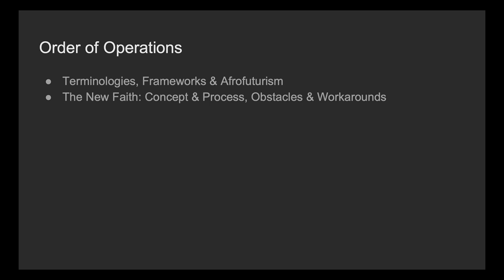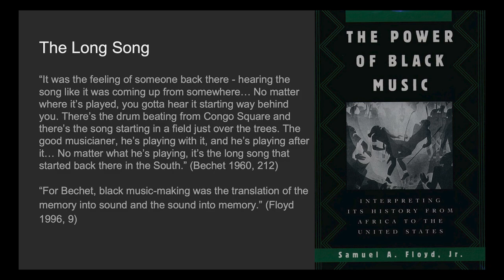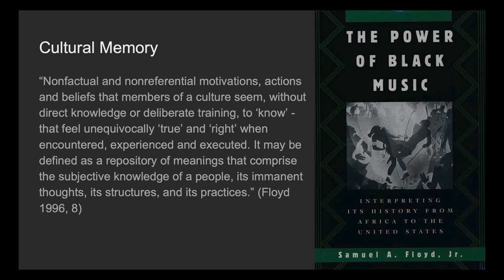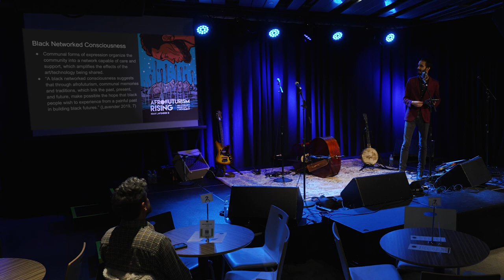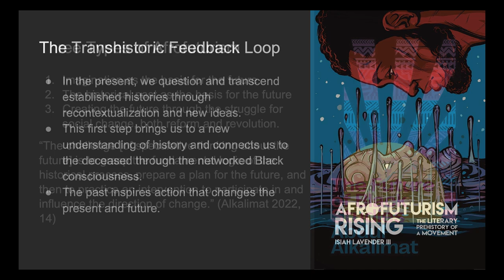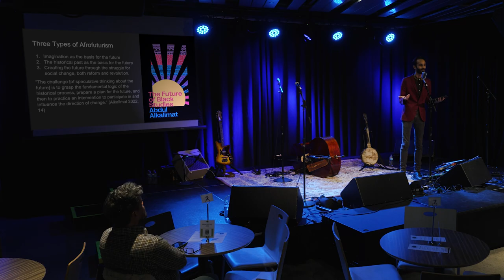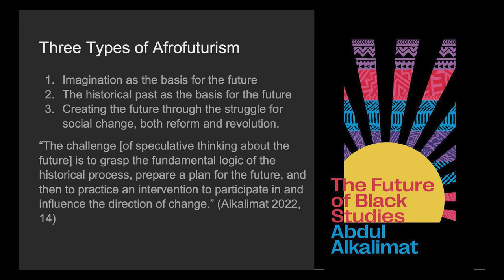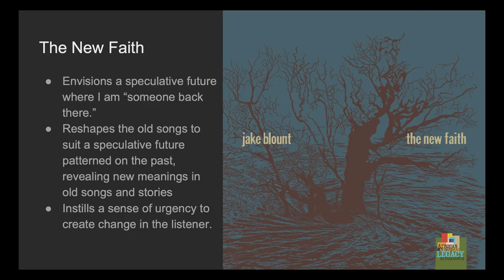Inherited Black Futures Shaping Tomorrow Through Ancestral Craft with Jake Blount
Musician Jake Blount delves into the intersection of Afrofuturism and folk music, particularly emphasizing its relevance in reshaping narratives of the past and envisioning alternative futures. He highlights the concept of the trans historic feedback loop, wherein the reinterpretation of historical narratives influences present and future understandings. Blount illustrates how this loop applies to his music, particularly in the context of addressing climate change.

Blount's discussion extends to the transformative power of traditional folk songs, which he sees as ripe for reinterpretation to address contemporary issues. By altering lyrics and themes, he adapts these songs to speak to the challenges of the present, particularly the looming climate crisis. This process not only updates the meaning of the songs but also engages listeners in critical conversations about the future. [3/2024] [Show ID: 39553]

More videos from: Arts Channel